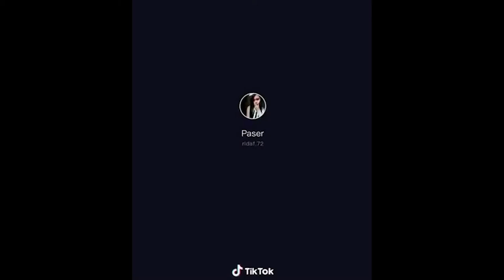Uang Kaget || Soraya Rasyid - Hal Lucu dan Menggemaskan yang dilakukan oleh Soraya Rasyid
soraya rasyid, @soraya rasyid, @sorayarasyid, Video Viral, Video lucu, @VideoLucu, Uang Kaget